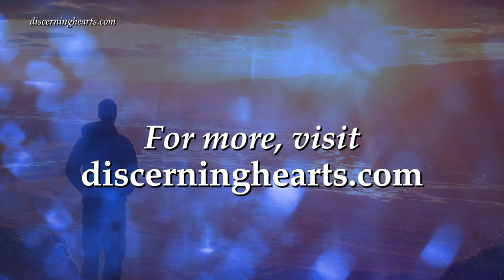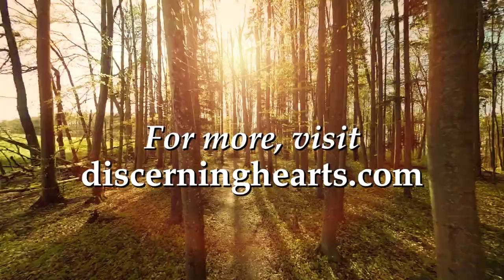Chapter 42 - Value of Listening and Silence – The Holy Rule of St. Benedict /w Fr. Mauritius Wilde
For more information about the ministry of the the Missionary Benedictines of Christ the King Priory in Schuyler, Nebraska

From the Holy Rule of St. Benedict:

CHAPTER XLII
That No One Speak after Complin
Monks should always be given to silence, especially, however, during the hours of the night. Therefore, on every day, whether of fast or of a mid-day meal, as soon as they have risen from their evening meal, let all sit together in one place, and let one read the Conferences or the Lives of the Fathers, or something else that will edify the hearers; not, however, the Heptateuch or the Books of the Kings, because it would not be wholesome for weak minds to hear this part of the Scripture at that hour; they should, however, be read at other times. But if it was a fast-day, then, when Vespers have been said, and after a short interval, let them next come together for the reading of the Conferences, as we have said; and when the four or five pages have been read, or as much as the hour will permit, and all have assembled in one place during the time of the reading, let him also come who was perchance engaged in work enjoined on him. All, therefore, having assembled in one place, let them say Complin, and after going out from Complin, let there be no more permission from that time on for anyone to say anything.

If, however, anyone is found to break this rule, let him undergo heavy punishment, unless the needs of guests should arise, or the Abbot should perhaps give a command to anyone. But let even this be done with the utmost gravity and moderation.

Father Mauritius Wilde, OSB, Ph.D., did his philosophical, theological and doctoral studies in Europe. He is the author of several books and directs retreats regularly. He serves as Prior of our monastery in Schuyler.